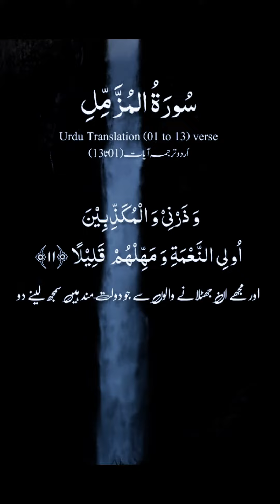Surah Muzammil Urdu Translation 1 to 13 Verses | Islamic Education